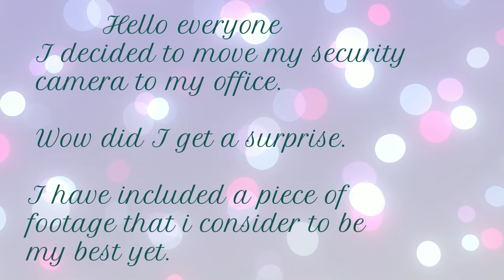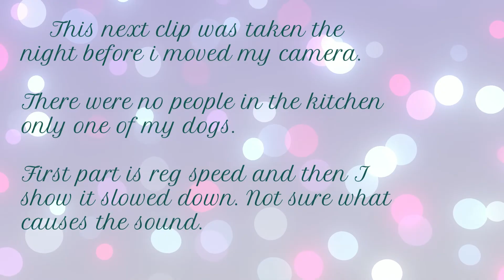Best Catches From My Streams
I put together a bunch of video clips collected using my Reolink security camera. I have included a clip that I feel may be my best catch yet !!